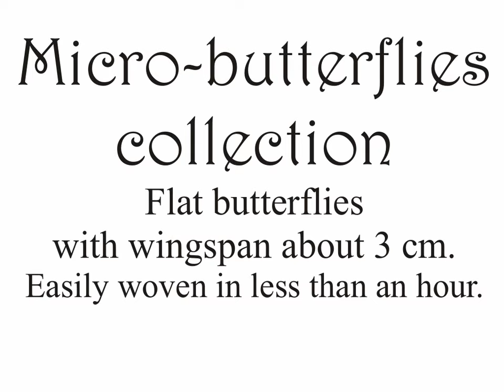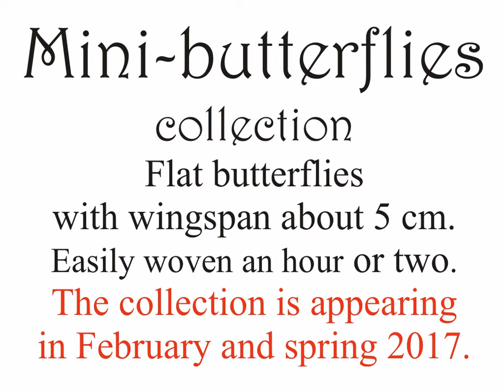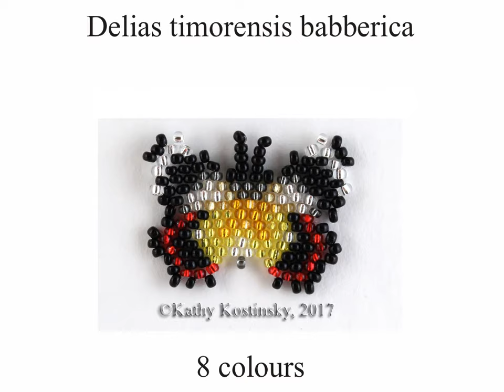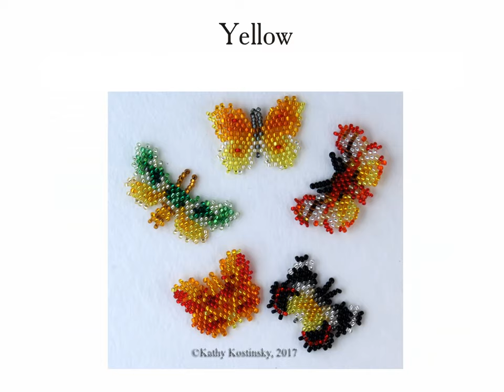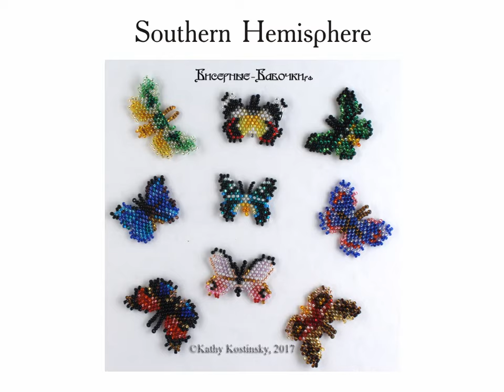Bead Butterflies by Kathy Kostinsky. Micro and mini collection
My two bead collections of world butterflies.
Micro: 12 butterflies 12 beads high and 3-4 cm in wingspan.
Mini: 18 butterflies 16 beads high and 5 cm in wingspan.